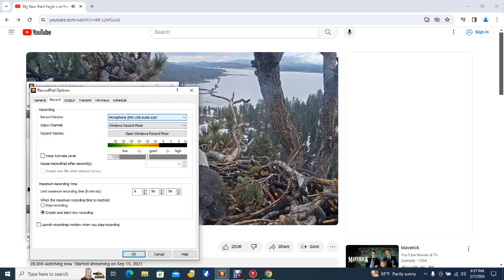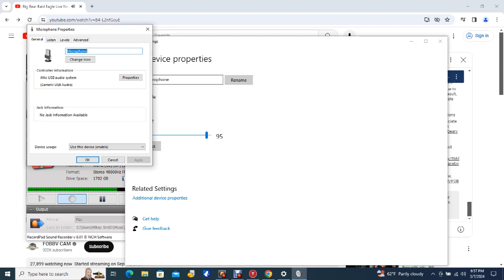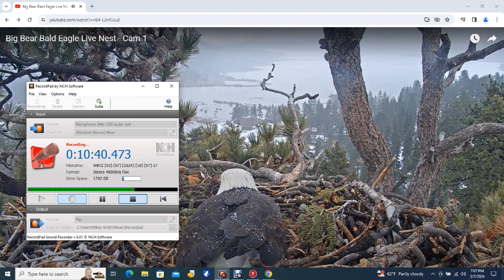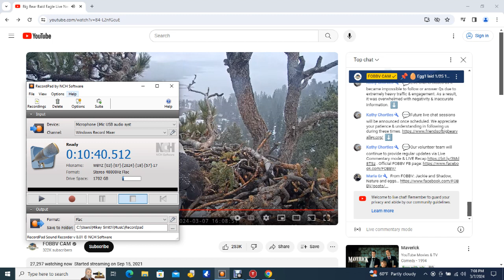Big Bear Bald Eagles 03/07/2024 11:43